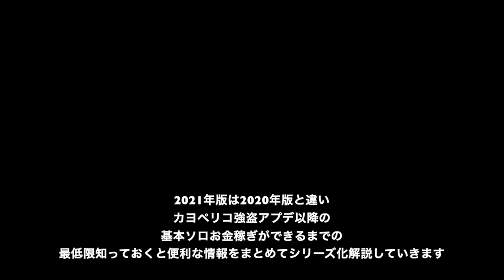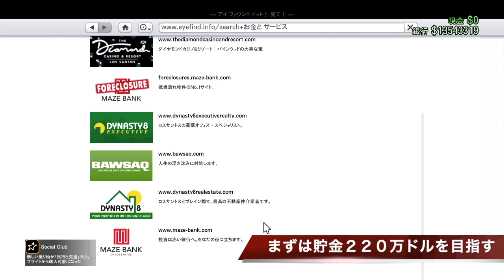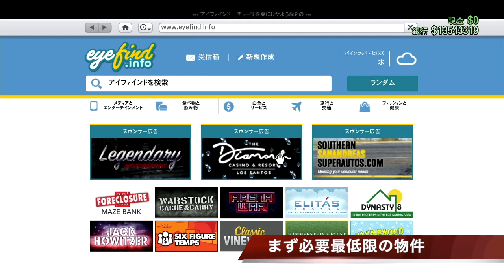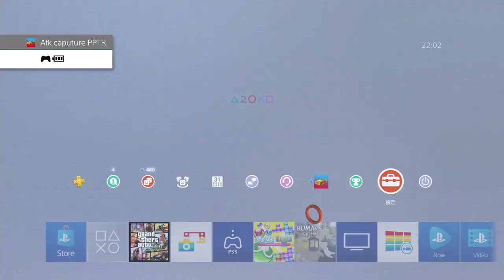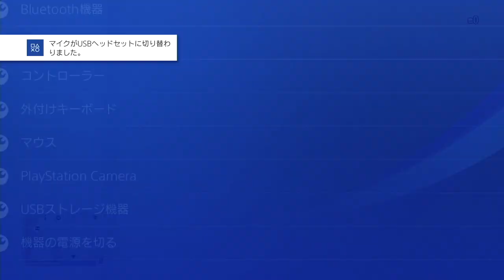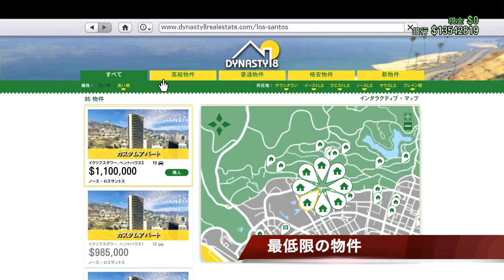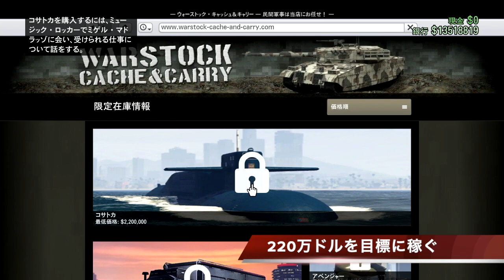【非グリッチ】①初めてのGTAオンライン・誰も教えてくれなかった初心者講座2021年版・低ランクでのソロお金稼ぎ・重要な注意点・操作設定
初心者講座2021年版まとめ